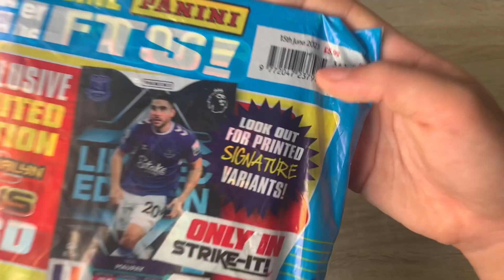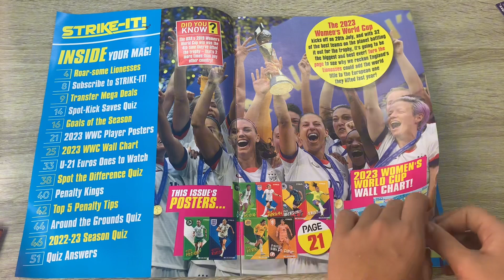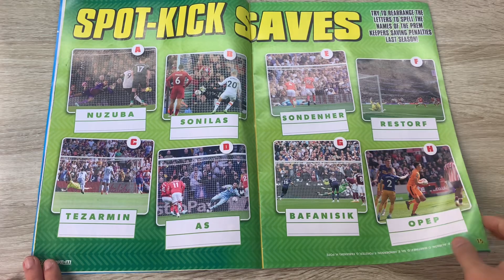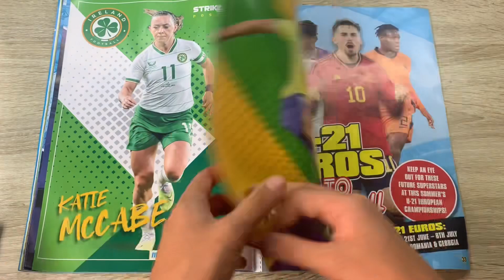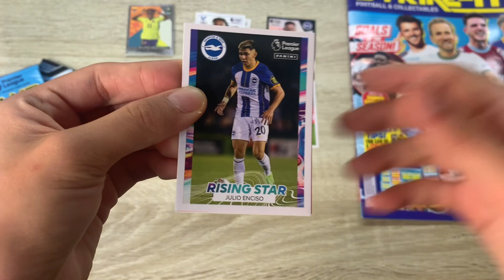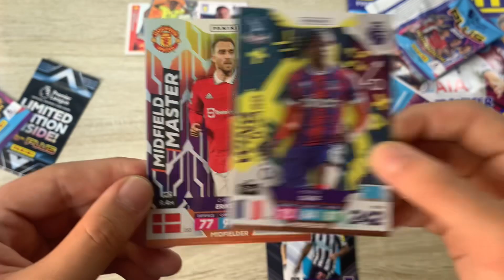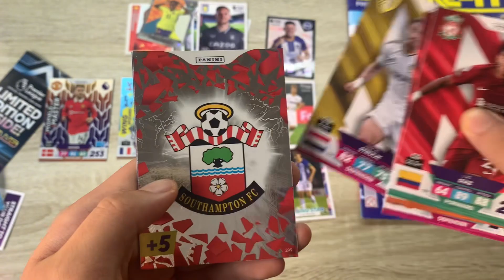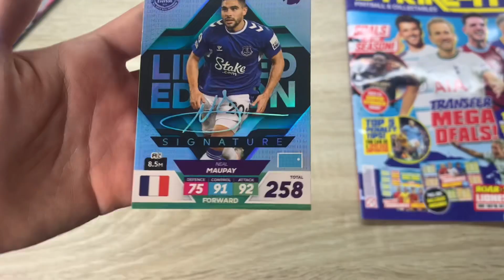SIGNATURE PULL 😱 STRIKE-IT MAGAZINE 136 Panini Adrenalyn XL PLUS, Premier League 2023& WWC stickers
In this video, I opened a STRIKE IT MAGAZINE ISSUE 136 which contains
- 2 packs of Adrenalyn XL PLUS 2023
- 2 packs of Premier League 2023 stickers
- 1 pack of the Women’s world cup stickers
- 1 limited edition of Neil Maupay which has the chance of being a PRINTED SIGNATURE!

I am trying to reach 2000 subs so join my journey of collecting!